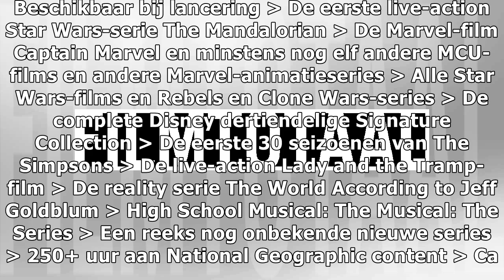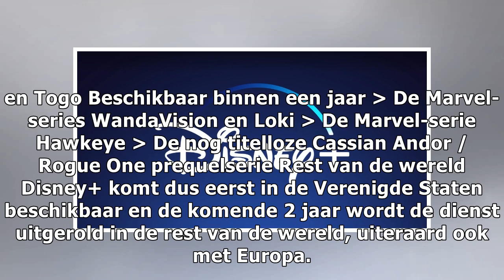Streamingdienst Disney+ onthult officieel de prijs, films en series!